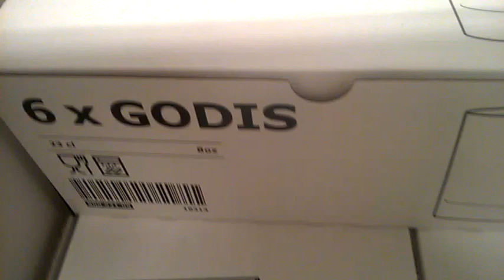Kurs szwedzkiego w IKEA Piotr Napierała 5